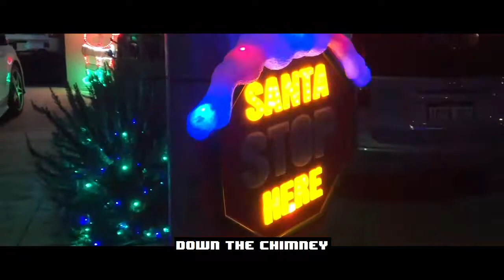Down the chimney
Nerd funk gangsta - Down the chimney